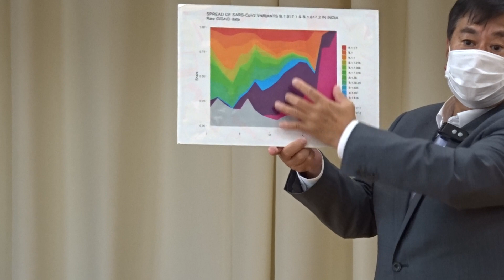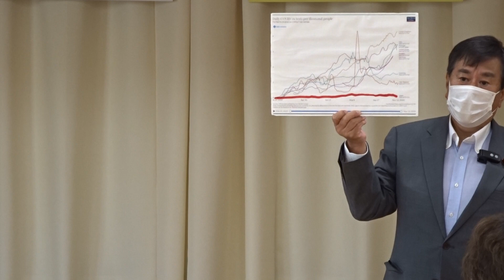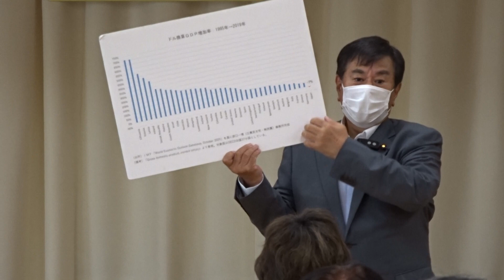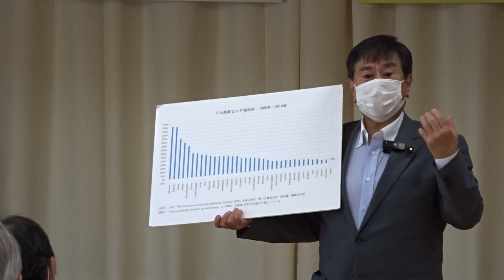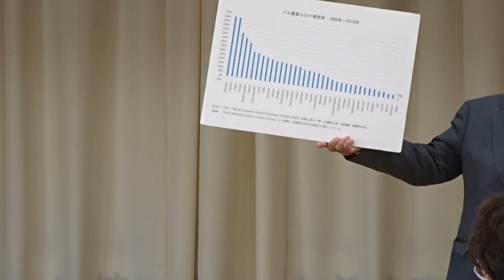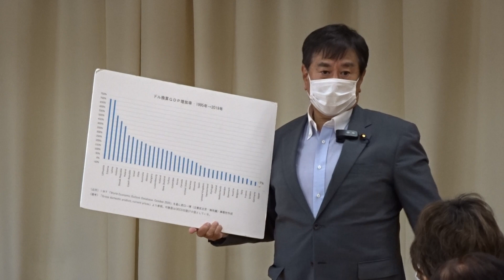⑧若楠地区ミニ集会 国政報告会2021/9/26